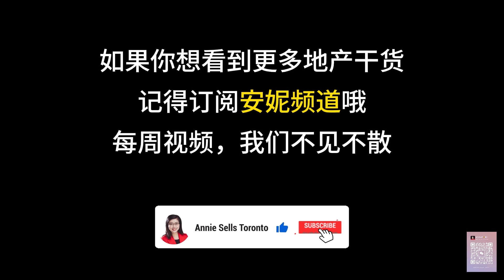多伦多买房 | 一分钱没花，这是我见过最美的后院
多伦多一向从南向北纵向发展快速，今天我要带你看一套位于多伦多北部东贵林的一套独特物业。讲实话，好久没看过这么绝美的景观了。而且主卧有三个步入式衣橱，百万的价格，千万的景观，如果你对这套物业有兴趣，记得第一时间联系安妮。我们一起考查一下。

Annie Wang
Call| Text: 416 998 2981
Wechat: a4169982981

0:00 开篇
0:17 东贵林城市整体概述分析
3:27 客厅
3:53 正餐厅
4:04 楼梯设计
4:35 家庭房
4:46 无敌后院景观
5:01 厨房
5:52 早餐区的独特设计
6:53 二楼卧房
7:05 第二个套房
7:47 第三个卧房
7:54 第四个卧房
8:08 独一无二的主卧房
9:06 地下室介绍
9:41 整体镜头回顾
9:57 如何选购subdivision 房子？

* 经典视频 *

Annie Wang is an award winning realtor with ReMax Realtron Realty Inc. Realty in Toronto. She has practiced real estate for over a decade now. She is fun, professional and passionate about what she does. She lives in Newmarket Ontario now. She will provide all the real estate news, facts, reports in her channel. If you are thinking to buy and sell in Toronto, or have any questions about Toronto real estate market, don't hesitate to reach out to her at 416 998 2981.